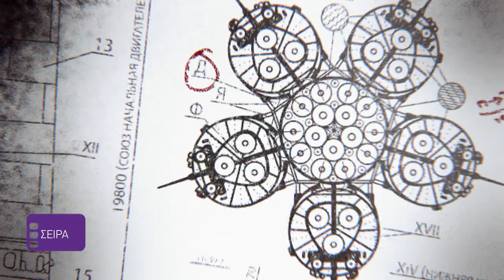THE AMERICANS (SEASON 3) PROMO